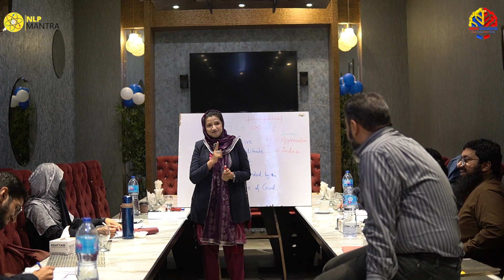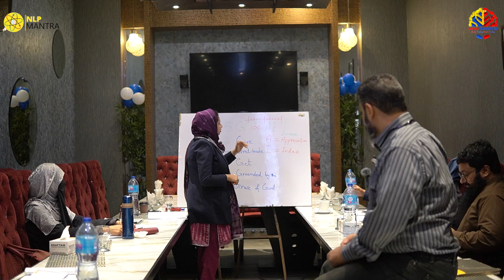5G & AI kaise apki zindagi ko sanwar sakta hai? l Part 2 l Muhammad Ali l Mind Engineer l NLP Mantra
5G & AI kaise apki zindagi ko sanwar sakta hai? l Part 2 l Muhammad Ali l Mind Engineer l NLP Mantra